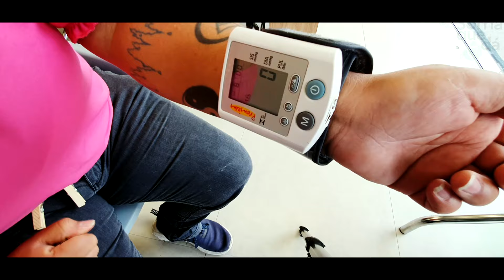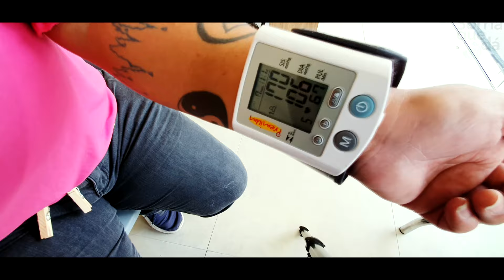LURDE | UM DIA no DENTISTA! Veja o que aconteceu com a JORACY!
TODOS nós precisamos daquela revisão nos DENTES, aquela limpezinha BÁSICA e a LURDE foi no DENTISTA pra ver como tava a boca, ela não tem nem tempo de cuidar dela... IMAGINA DA BOCA!!! Ela se encontrou com a JORACY na OdontoCompany VEJA O QUE ACONTECEU, marque os amigos e COMPARTILHE e faça sua consulta pela central ;)